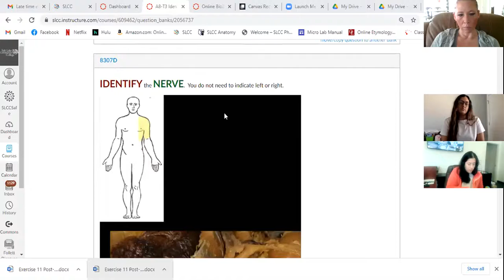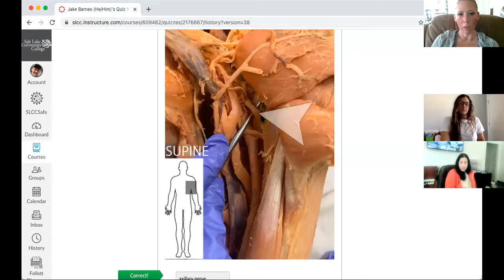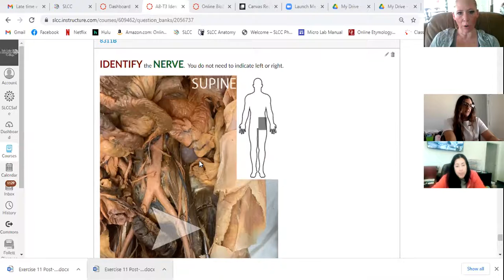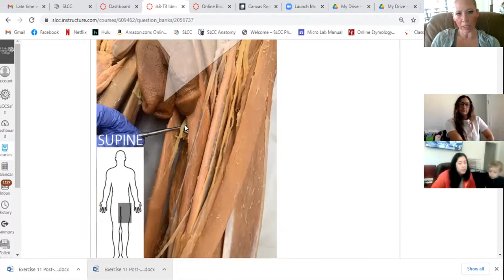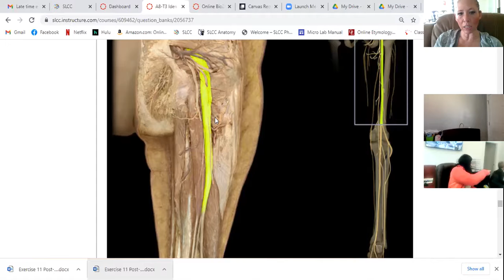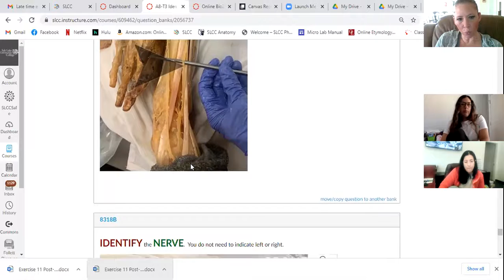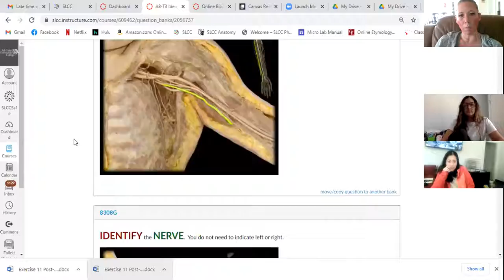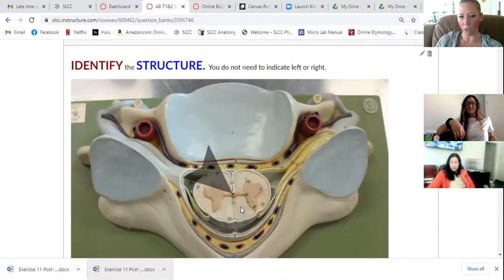Zoom March 24 2021 Activity 8, 9, & 10